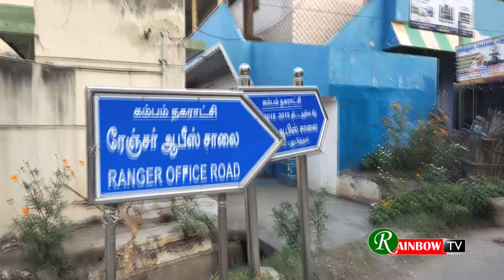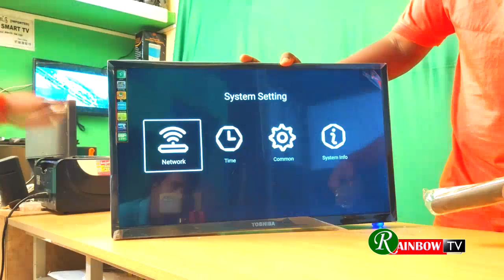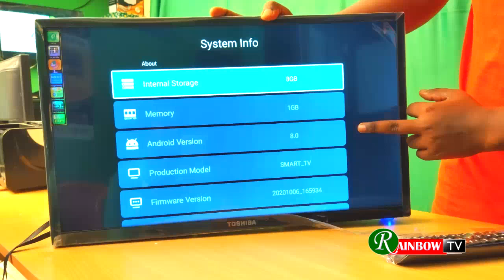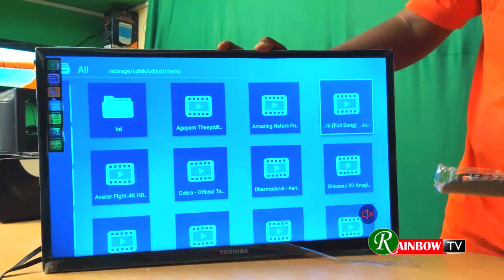LED TVஆரம்ப விலை ரூ 4490 மட்டுமே...! WHOLESALES PRICE LED TV SALES IN THENI..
NEW LAUNCHING OFFER LED TV 24"inch SMART TV .WITH ANDROID MOBILE FREE...FREE... 50% DISCOUNT OFFER SALES , TO PURCHASE LED TV CONDUCT OUR SHOWROOM GET PRICE LIST AND BUY IT.. CASH ON DELIVERY AVAILABLE ..THANKYOU.

RAINBOW LED TV HOUSE,
NO.1, VOC THIDAL,
RANGER OFFICE ROAD,
CUMBUM 625516,
THENI DT,
TAMILNADU.